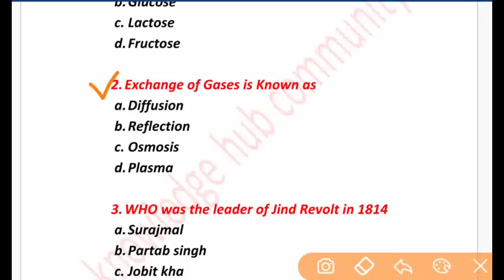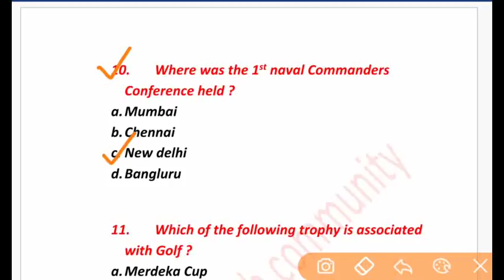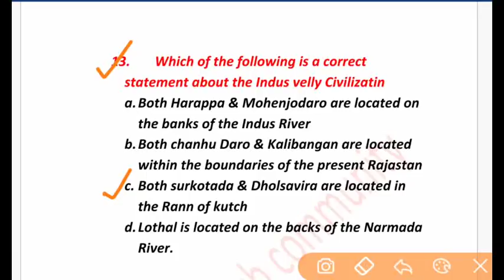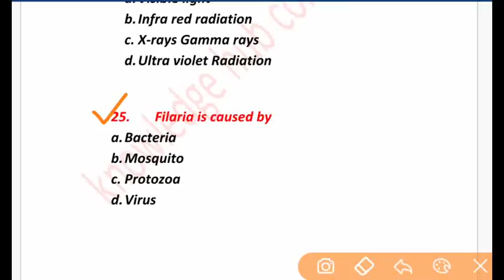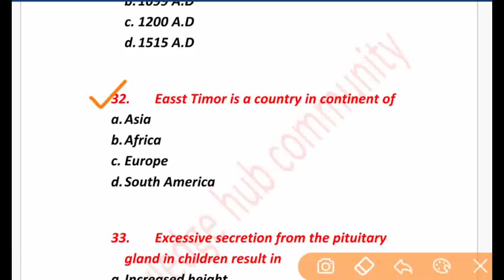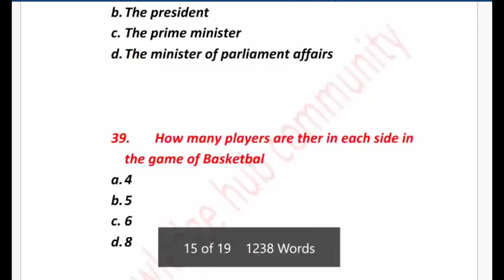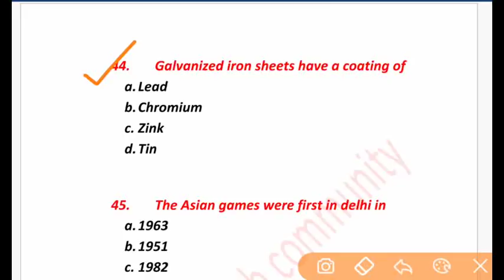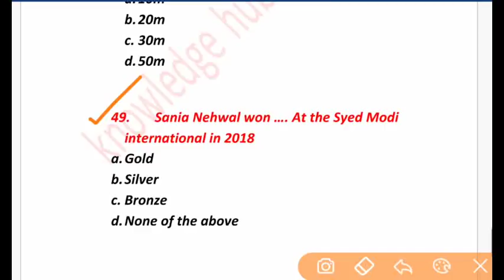Answer Key of Chandigarh High Court Clerk Exam|26-May-2019|Check it Out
Chandigarh High Court Clerk Exam Answers Key 2019...

Thanks.